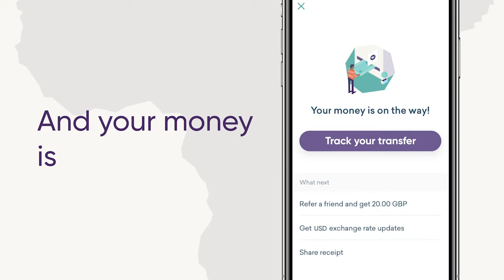Shekh Soomoow"Wixii ka dhacay Soobe aa nin sheeganaa markaasuu leeyahay Diinaan wadaa"